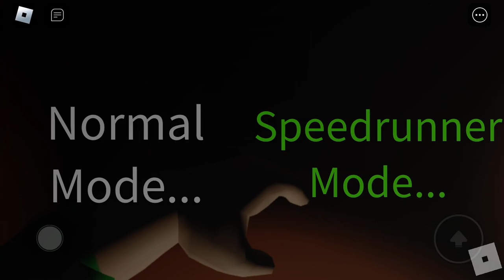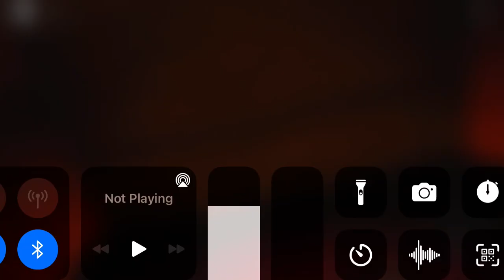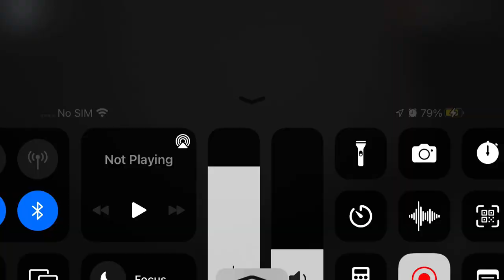Doors but youtuber first reaction